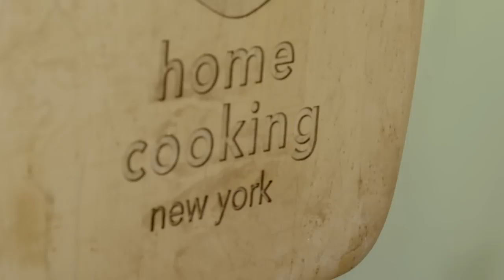Little Mix - Get To Know: Leigh-Anne (VEVO LIFT)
Vevo LIFT artist Little Mix is a UK girl group made up of  Perrie Edwards, Jesy Nelson, Leigh-Anne Pinnock and Jade Thirlwall. In this profile Leigh-Anne tells fans about her biggest inspiration, her favorite food and what about that nickname?